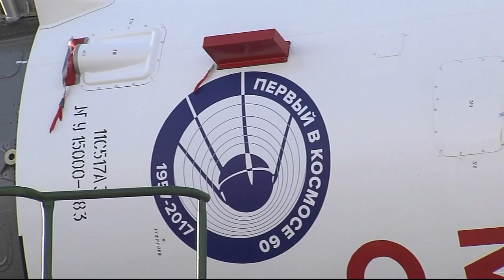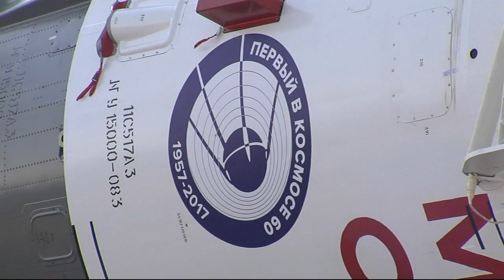Expedition 53-54 Soyuz Spacecraft Prepared for Launch in Kazakhstan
At the Baikonur Cosmodrome in Kazakhstan, the Soyuz MS-06 spacecraft and its Soyuz booster were transported from the Integration Facility to the launch pad on a railcar Sept. 10 for final preparations before launch Sept. 13 to the International Space Station. The Soyuz MS-06 will carry Expedition 53-54 Soyuz Commander Alexander Misurkin of Roscosmos and flight engineers Mark Vande Hei and Joe Acaba of NASA to the orbital complex for a five-and-a-half month mission. Also included are interviews at the launch pad with Joe Montalbano, Deputy ISS Program Manager and Sean Fuller, Director of Human Spaceflight Programs in Russia following the rocket's rollout.

This video is available for download from NASA's Image and Video Library